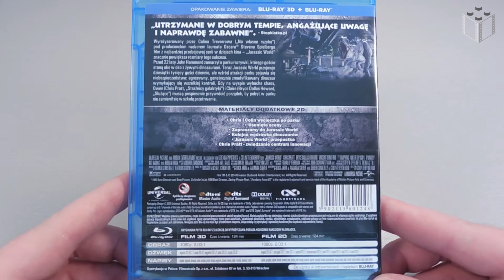Jurassic World Bluray 3D - Rzut okiem na...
Jurassic World Bluray 3D - Quick Look

Dystrybucja w polsce: Filmostrada
Studio: Universal Pictures
Data produkcji: 2015
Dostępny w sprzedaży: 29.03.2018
Czas: 02:04:21
Aspect Ratio: 16:9 - 2.00:1 Univisium (1080p / 23,976 fps / High Definition)
Interaktywne menu w języku: angielskim
Rozmiar Filmu: 34,45 GB z Audio
Region: A-B-C
Typ płyty: 43,10 GB Blu-ray Disc (dwuwarstwowa)

Supplements / Materiały dodatkowe:
- Deleted Scenes (00:06:08)
- Chris & Colin Take on the World (00:08:57)
- Welcome to Jurassic World (00:29:52)
- Dinosaurs Roam Once Again (00:16:29)
- Jurassic World: All-Access Pass (00:10:11)
- Innovation Center Tour With Chris Pratt (00:02:01)

Legozmysl